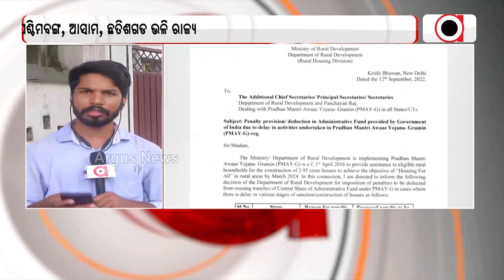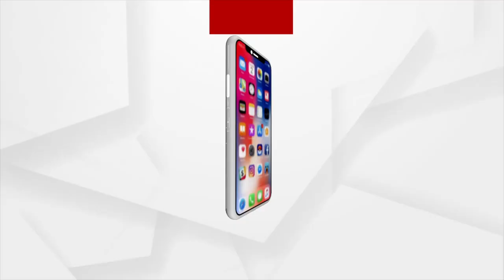Penalty Clause By Centre: Strict Guidelines Issues For Pradhan Mantri Awas Yojana